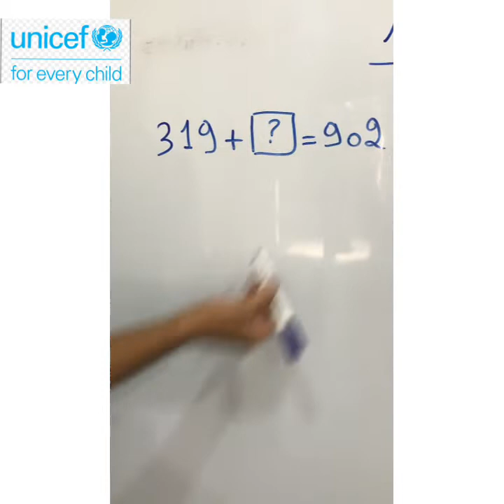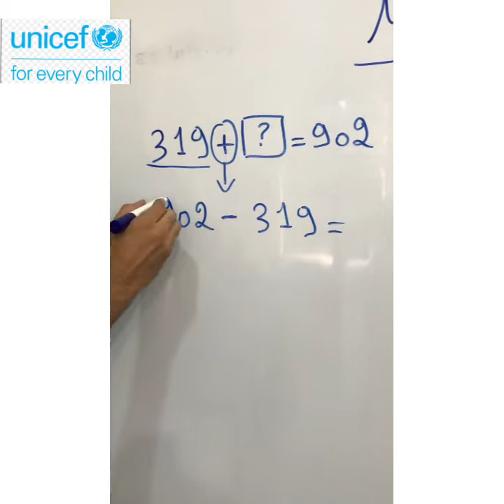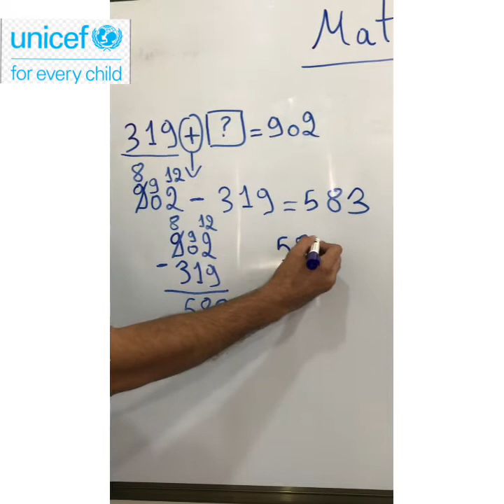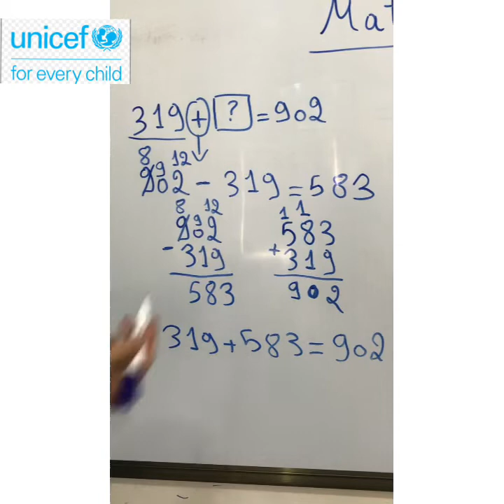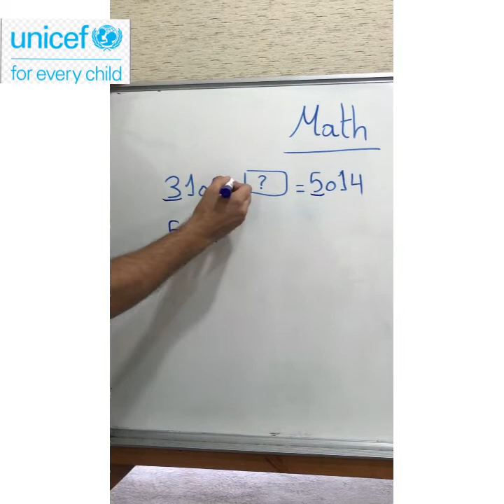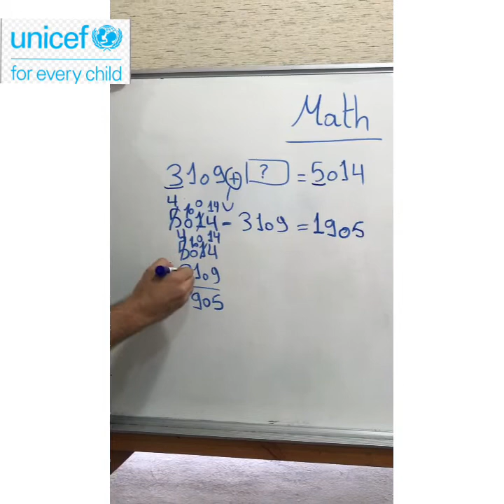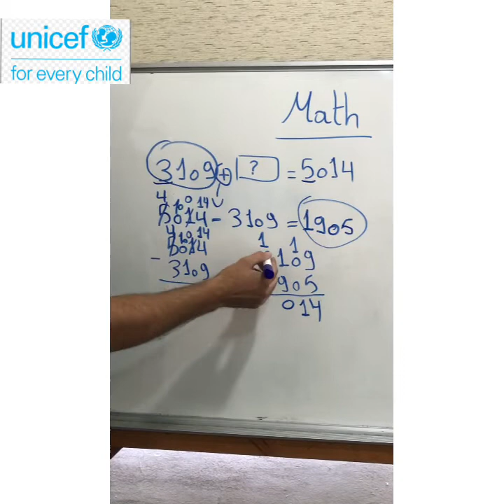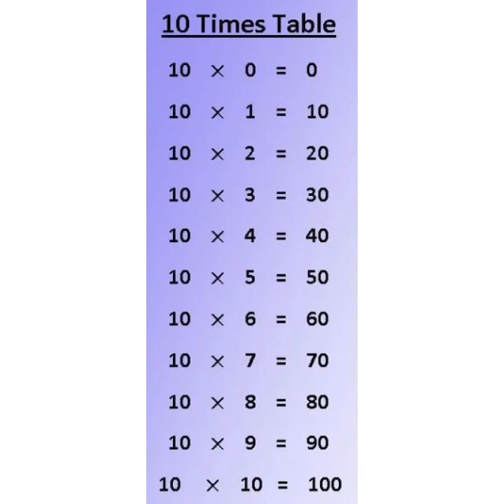Math - Subtraction + Multiplication (Eng)